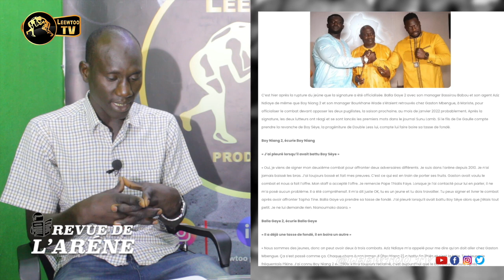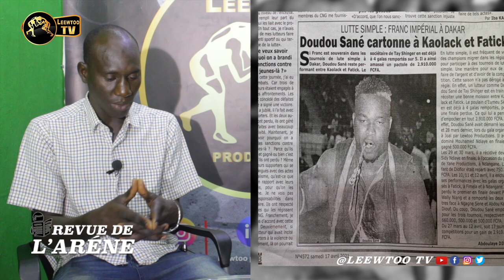REVUE DE L'ARENE : Balla Gaye 2-Boy Niang 2 : Gaston Mbengue ressuscite le derby Guédiawaye-Pikine